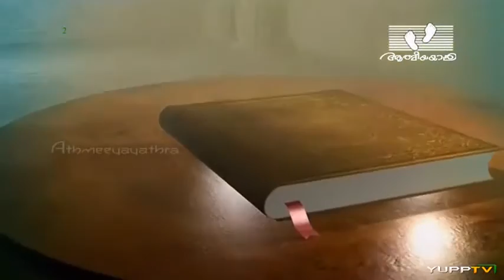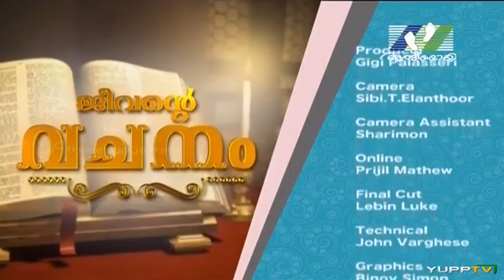Jeevante Vachanam - Fr Poulose Parekara - 22/Aug/2015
വിഷയം: യിസ്രായേലേ, നിന്റെ ദൈവമായ കർത്താവിന്റെ അടുക്കലേക്കു മടങ്ങിച്ചെല്ലുക; നിന്റെ അകൃത്യംനിമിത്തം അല്ലോ നീ വീണിരിക്കുന്നതു (ഭാഗം 5)
5. നിന്റെ പിന്മാറ്റത്തിൽ നിന്ന് മടങ്ങിവരേണം

Latest Malayalam Christian Preaching from Athmeeyayathra TV programme - Jeevante Vachanam by Very Rev. Fr. Paulose Parekkara Cor-Episcopa - on 22 Aug 2015